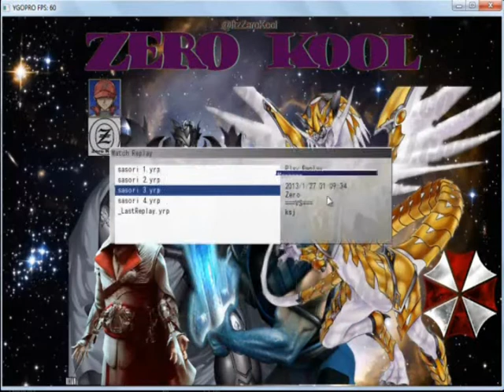YGO Pro Deck-Personagem: Gimmick Puppet/ Akasuna no Sasori [BR]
Lançando uma nova categoria no canal: se um personagem de outro anime/serie/filme jogasse Yugioh, qual deck ele usaria? No primeiro vídeo temos o deck que o Sasori usaria se jogasse Yugioh.
Comenta o que achou, sua opinião é muito importante. Vlws;